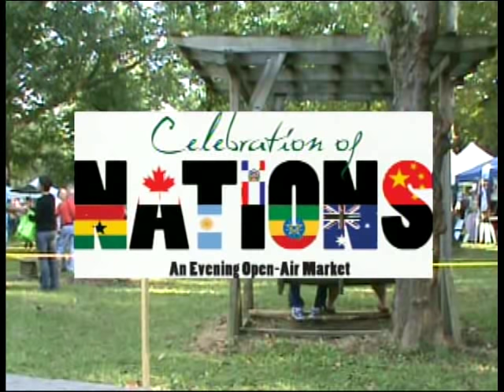Celebration of Nations - 2011